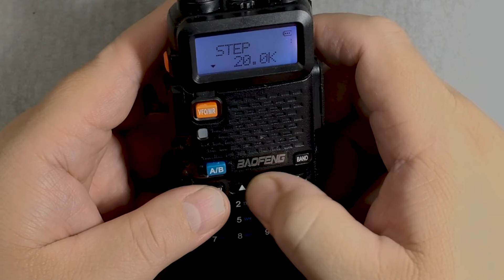Baofeng UV-5R Step Frequency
Change the step frequency on the Jim Lehrer.